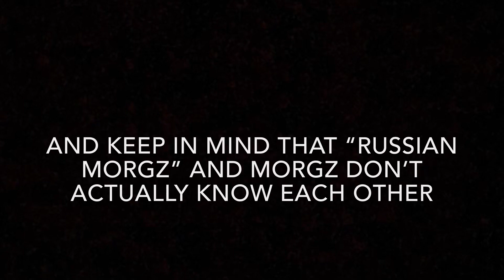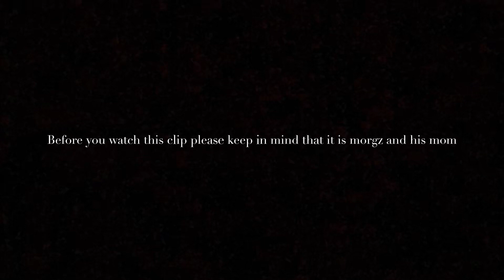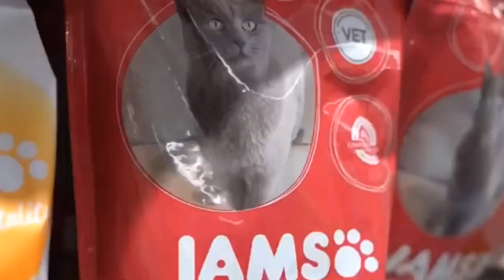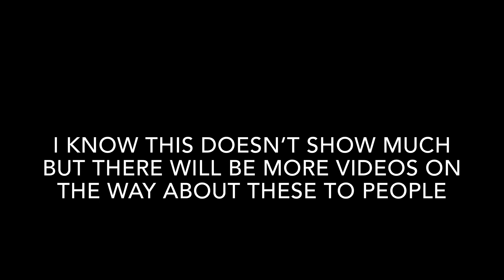Morgz & German morgz(I will buy whatever you can hold challenge)